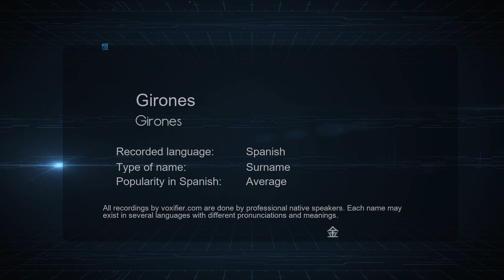How to Pronounce Girones (Girones) in Spanish - Voxifier.com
This is the Spanish pronunciation, gender, and phonetics recording of the name Girones (Girones). The same name may exist in other languages with different pronunciations. Check the meaning of name along with other possible pronunciations or similar names for free Voxifier uses the help of expert linguists to simplify pronunciations by replacing some special sounds with sounds more commonly available across all languages.